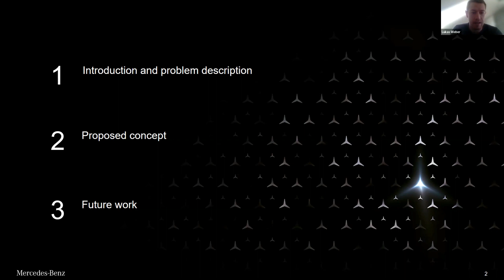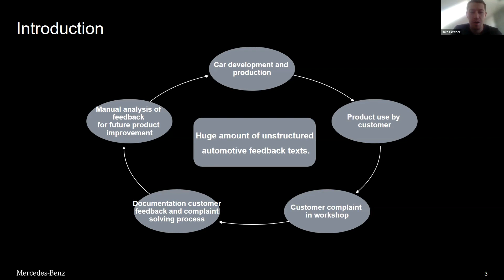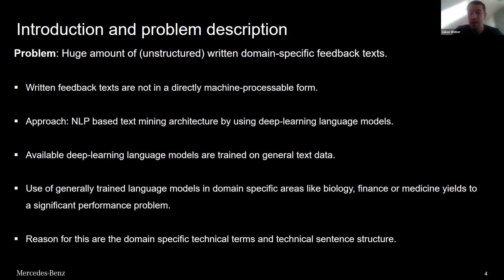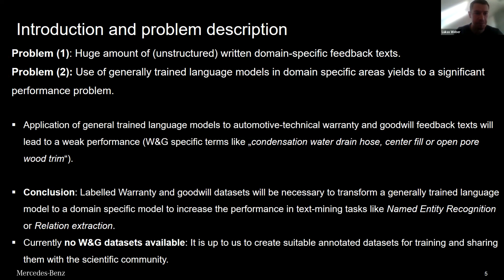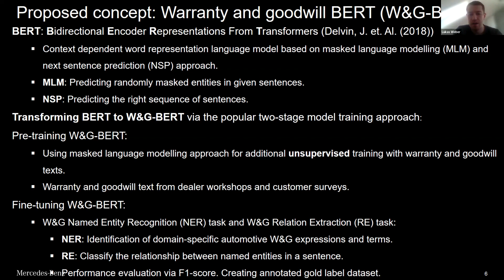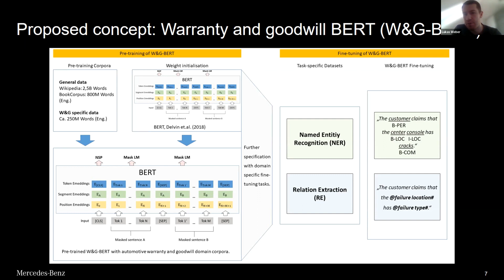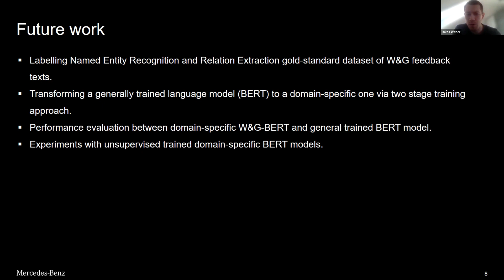W&G-Bert: A Concept for a Pre-Trained Automotive Warranty and Goodwill Language Representation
W&G-Bert: A Concept for a Pre-Trained Automotive Warranty and Goodwill Language Representation Model for Warranty and Goodwill Text Mining

Authors

Lukas Jonathan Weber 1, Alice Kirchheim 2, Axel Zimmermann 3, 1 Mercedes-Benz AG, Stuttgart, Germany, 2 Helmut-Schmidt-University, Germany, 3 esz-partner Eber, Baden-Württemberg, Germany

Abstract

The request for precise text mining applications to extract information of company based automotive warranty and goodwill (W&G) data is steadily increasing. The progress of the analytical competence of text mining methods for information extraction is among others based on the developments and insights of deep learning techniques applied in natural language processing (NLP). Directly applying NLP based architectures to automotive W&G text mining would wage to a significant performance loss due to different word distributions of general domain and W&G specific corpora. Therefore, labelled W&G training datasets are necessary to transform a general-domain language model in a specific-domain one to increase the performance in W&G text mining tasks.

Natural language processing, Domain-specific language models, BERT, Labelled domain specific datasets, Automotive warranty and goodwill.

Time Stamps

00:00 Objective
0:50 Introduction
05:15 Proposed Concept
09:25 Future Work